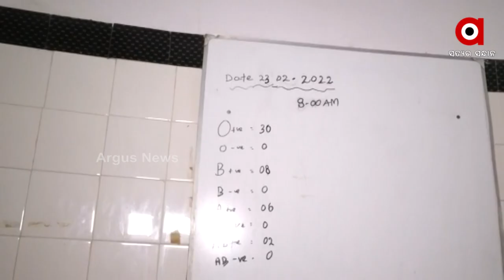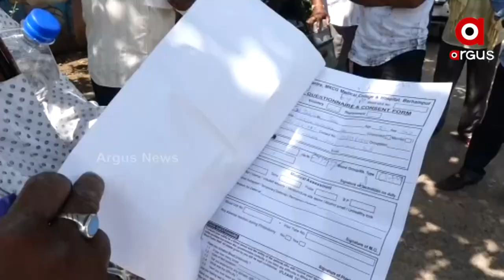Blood Banks Runs Short on Blood in South Odisha due to Hustle of Panchayat Elections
There is a shortage of blood for the elections across South Odisha. No blood donors are coming to donate blood, nor are any organizations or political parties organizing blood campaigns like they used to. Where there were thousands of units of blood per day on a normal day. Today, the number of blood units is less than 50.